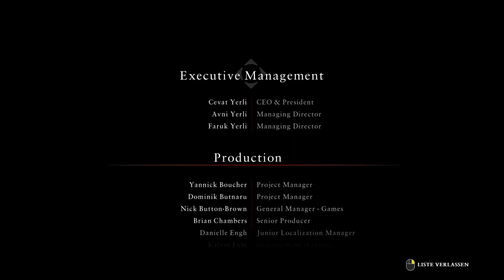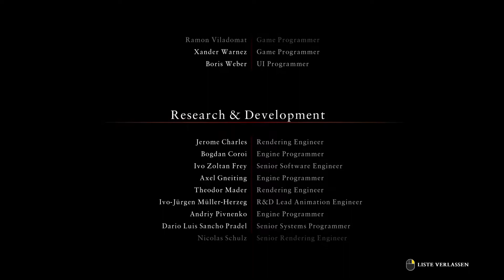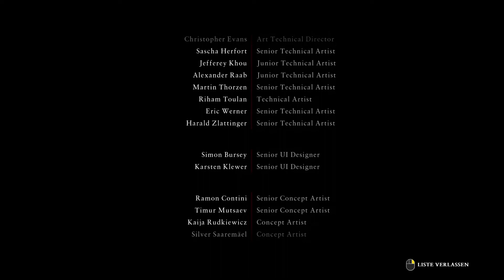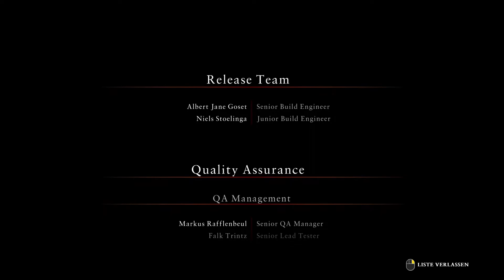RYSE: SON OF ROME | #13 - Am ENDE sind wir nur eine Spielfigur der GÖTTER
„Ryse: Son of Rome“ erzählt die Geschichte des Legionärs Marius Titus, der mit ansehen muss, wie seine Familie von Barbaren getötet wird. Marius sinnt auf Rache und schließt sich der römischen Armee in Britannien, wo er schnell zum General aufsteigt. Während der Krieg gegen die Barbaren aus dem Norden eskaliert, zeigt sich seine wahre Bestimmung: Um seine Rache zu bekommen muss er nach Rom zurückkehren…
- Steam

Titel: Ryse: Son of Rome
Genre: Action, Hack and Slash
Entwickler: Crytek
Publisher: Crytek